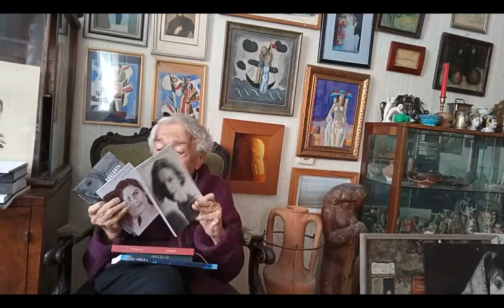Литературная студия "Зеленая лампа". Виртуальные встречи во Всемирном клубе одесситов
Литературная студия «Зеленая лампа».
Виртуальные встречи во Всемирном клубе одесситов

Литературная студия «Зеленая лампа», созданная во Всемирном клубе одесситов в 2010 году, сейчас представляет собой литературный клуб, объединяющий ставших уже известными писателей и поэтов Одессы и начинающих литераторов.
«Зеленая лампа» активно поддерживает своих студийцев, помогая им в популяризации своего творчества, в издании книг. Хорошо известно и коллективное творчество «зеленоламповцев» - три созданных  романа-буриме.
О новых достижения студийцев и планах Литературной студии в нашем видео рассказывает ее отец-основатель Евгений Голубовский.
Новый формат онлайн-встреч продиктован желанием всех участников Литературной студии «Зеленая лампа» продолжить общение и представление своих новых произведений даже в условиях наступившего карантина.

Начиная с сегодняшнего дня, в течение месяца мы будем публиковать видеозаписи студийцев на нашем сайте и странице Фейсбук Всемирного клуба одесситов.

Следите за нашими публикациями.

Всегда неподалеку, Ваш ВКО